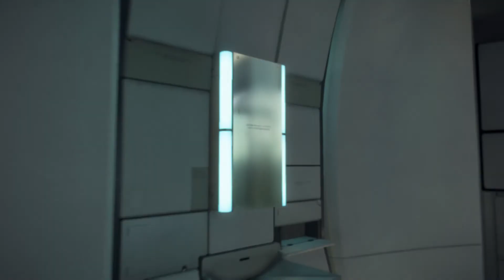Bear Plays - Death Stranding - Part #5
Grab your ladder(s) its time to head out!